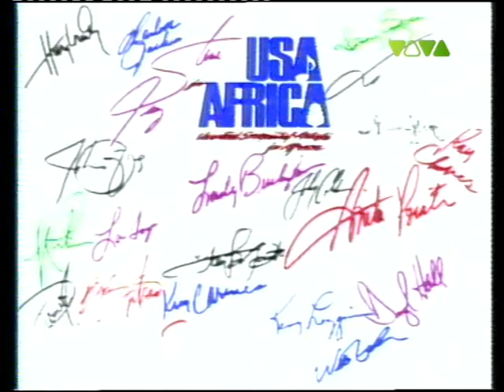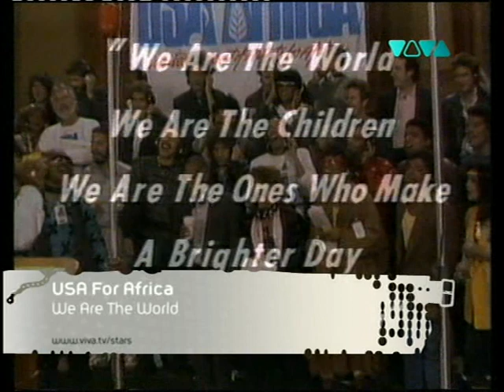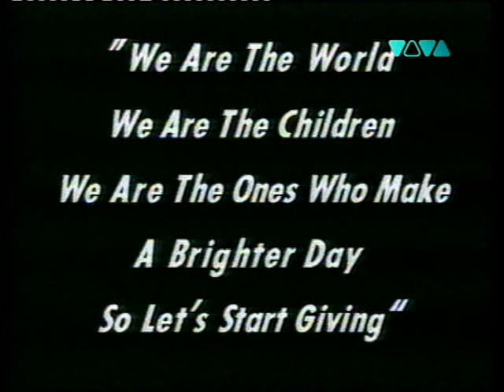Usa For Africa - We Are The World (Official Video) 1985